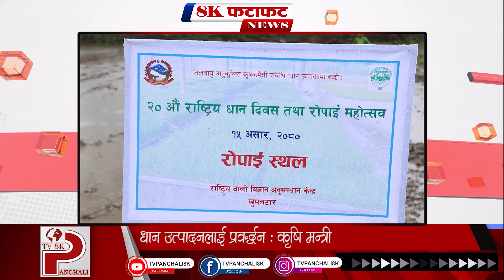पंचली फटाफट Panchali Fatafat News (15 Asar 2080 - 7 PM)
हाम्रो च्यानलको भिडियो कुनै पनि फेसबुक / पेजमा राखेको पाईएमा कपि राईट स्ट्रइक आउने हुँदा अन्यत्र प्रयोग नगर्न सुचित गरिन्छ ©TVPANCHALI8K